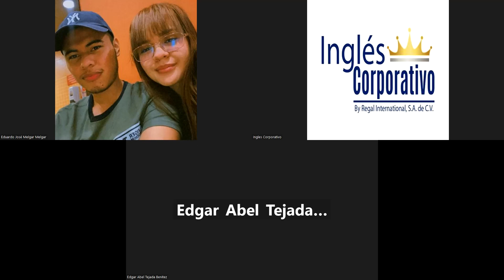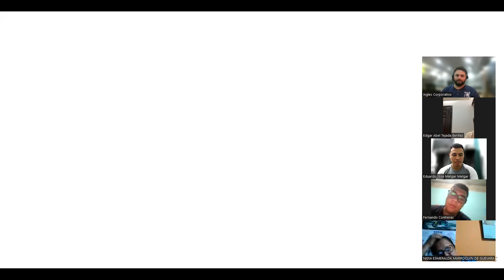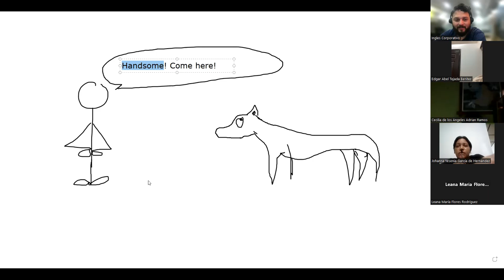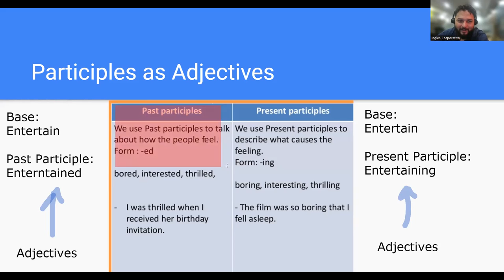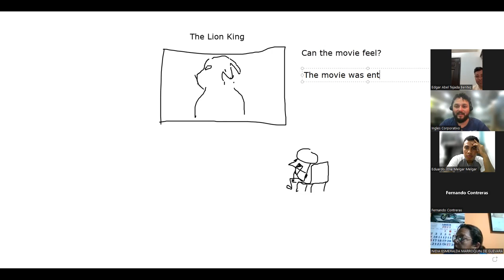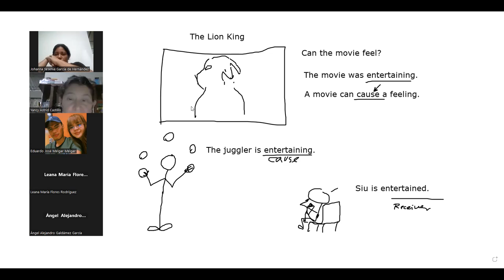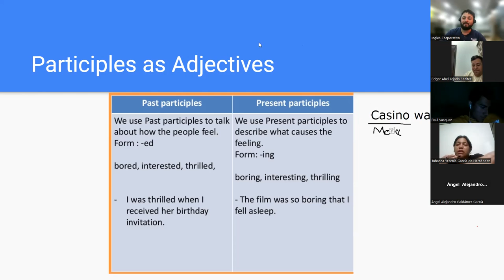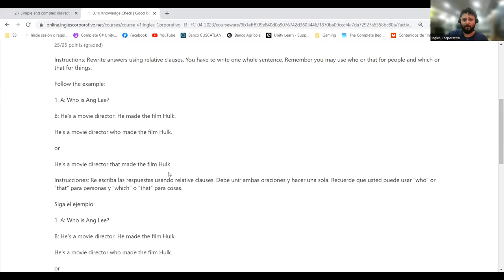SESION 7-26-04-2023-Navas-Present and Past Participle Adjectives